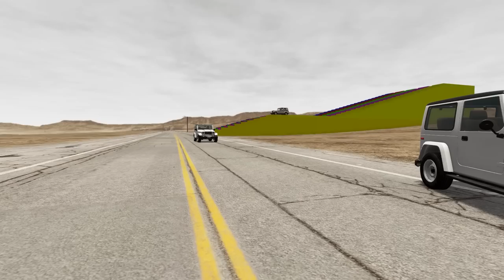Double Flatbed Trailer Truck cars vs rails tractor vs train cars vs bollards Beamng Drive #124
Double Flatbed Trailer Truck cars vs rails tractor vs train cars vs bollards Beamng Drive

BeamNG.Drive official mod repository Flatbed Trailer Cars Transporatation with Truck - Pothole vs Car - BeamNG.Drive #124